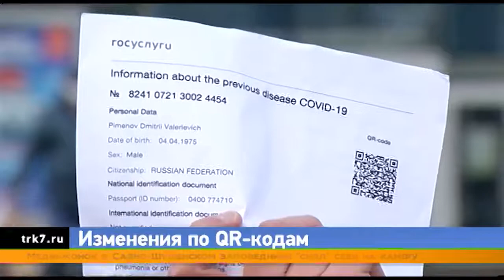Сертификаты и QR коды о прививке от ковида действительны год